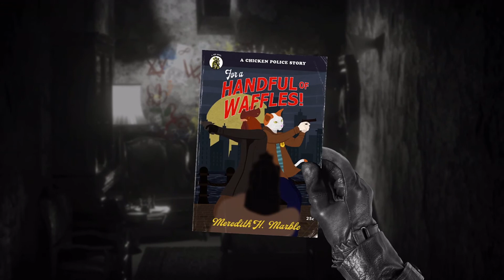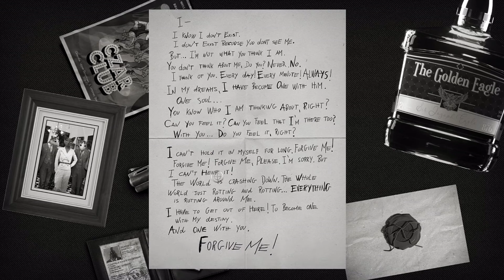Chicken Police: Paint it Red - Insane Asylum (NL / Dutch Playthrough)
De polsband was van een patient van een inrichting, vermoedelijk de broer van Ibn Wessler zelf! We gaan naar de inrichting om meer te weten te komen.